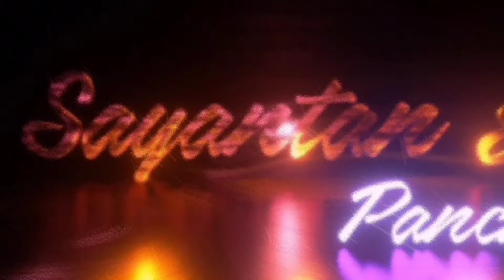Daily Vlog | Sayantan ko ye Fish Bohot pasand aaya